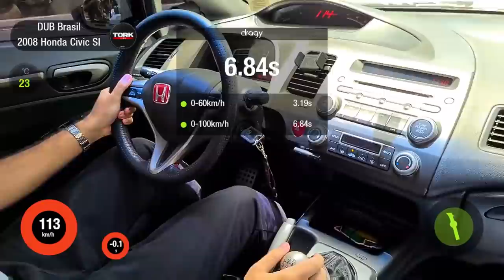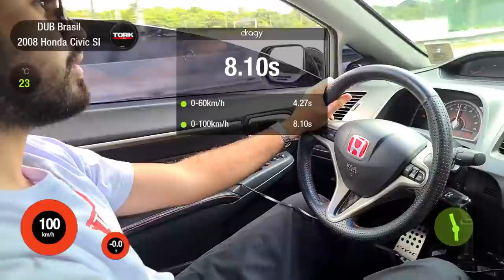ACELERANDO TUDO NO CIVIC SI STG 5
0:00 RESUMO

2:00 ROLÊ

8:25 ACELERANDO NO TÚNEL

15:40 TESTE 0 A 100